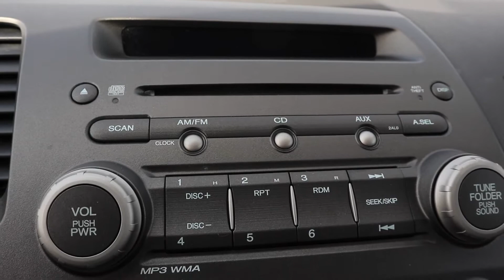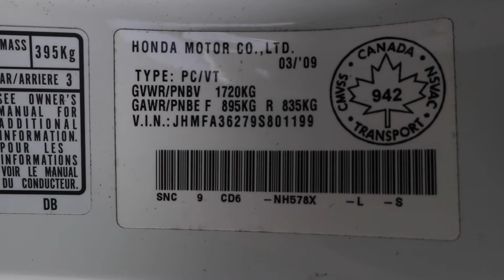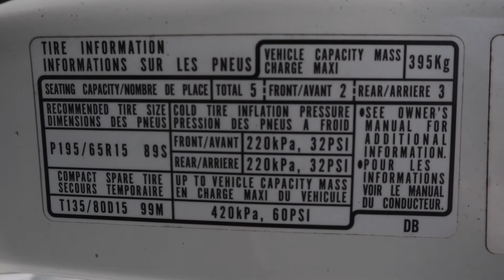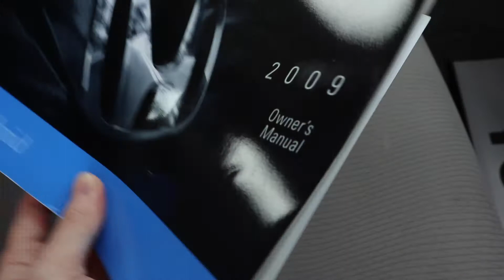2009 Honda Civic Hybrid i-VTEC In-Depth Tour